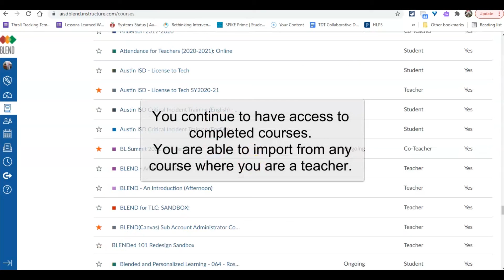BLEND (Canvas) Tip - How to Access Past Enrollments (silent screencast)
Teachers should reach out to the Technology Design Coach assigned to their campus for support for Blended and Personalized Learning and integration strategies that are student-centered.

For more information about this and other technical support questions, search the Solution Center inside of Service Now or call the AISD Help Desk at 4-8324 .  The AISD Solution Center (you must first login to the AISD Portal).